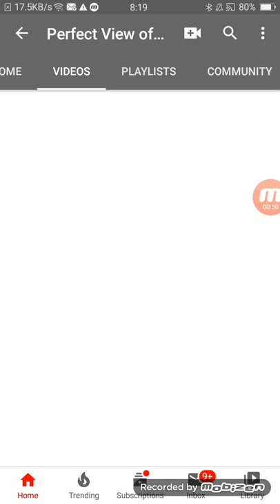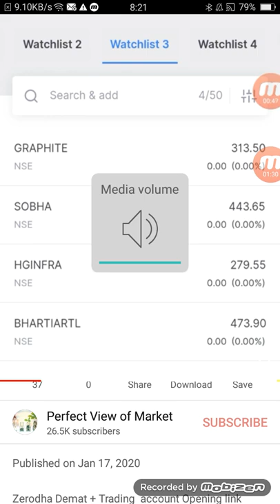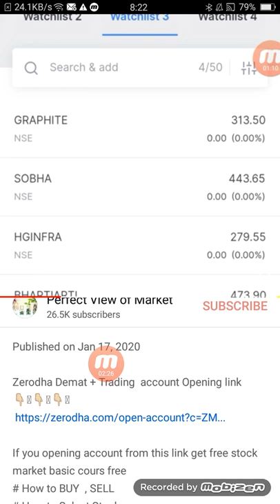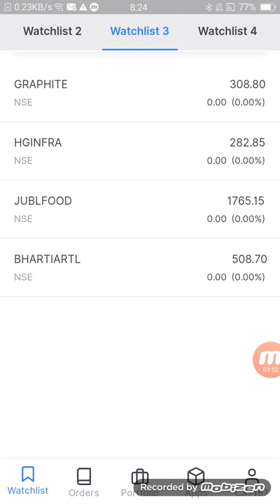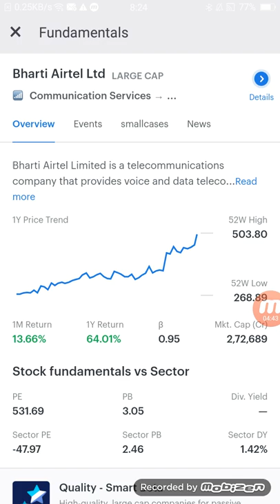ये टेलीकॉम का शेयर jackpot share बनने को तैयार